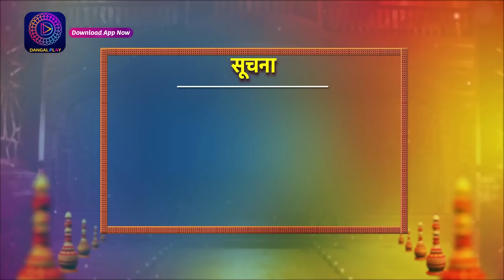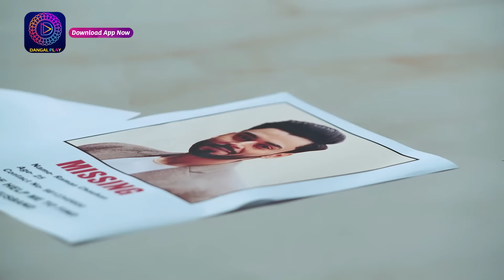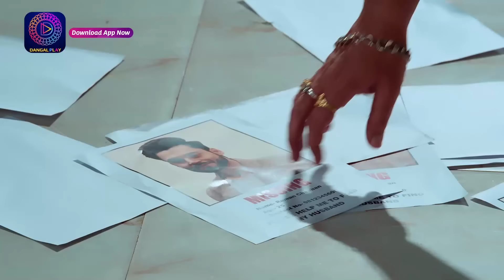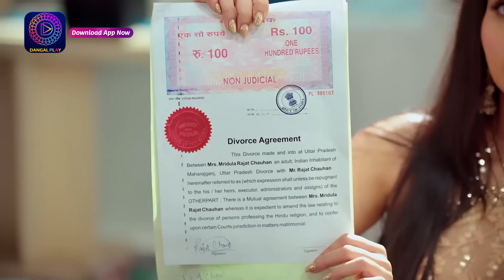Kaisa Hai Yeh Rishta Anjana | 2 August 2023 | Full Episode 33 | New Show | Dangal TV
You can watch the Dangal TV channel :
Fastway Channel No: 15
Digena Channel No: 117
Zing Channel No: 119
Tata Play: 177
Sun Channel No : 328